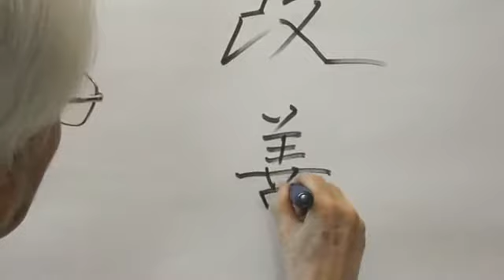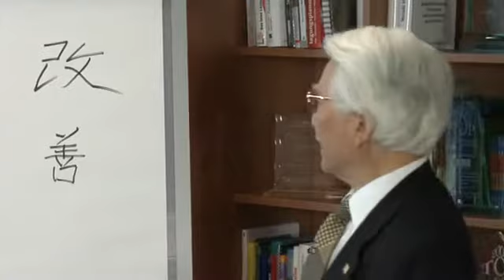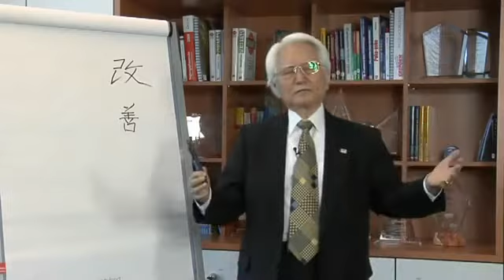Lean Kaizen definition by Sensei Masaaki Imai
Everyday, Everyone, Everywhere improvement: Definition of Kaizen